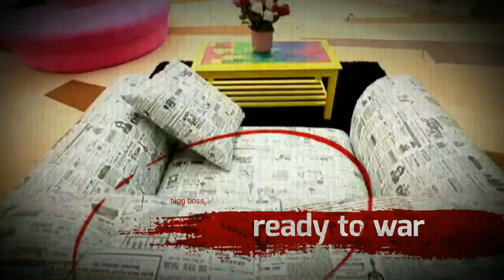Telugu Bigg Boss Season 3 House | Inside view | Nagarjuna Akkineni | Star Maa Telugu